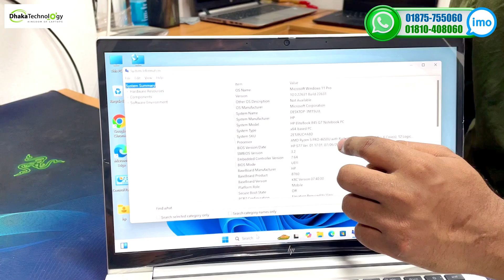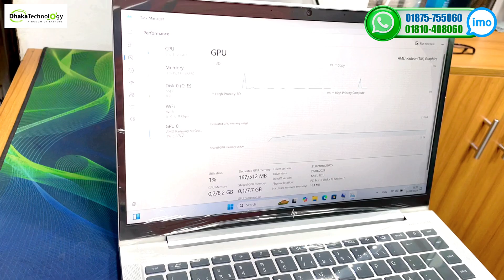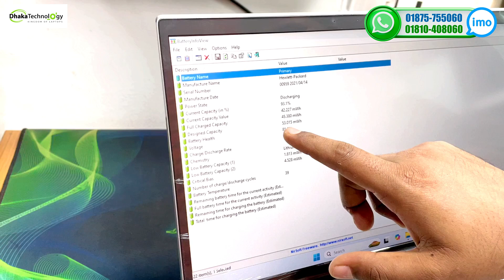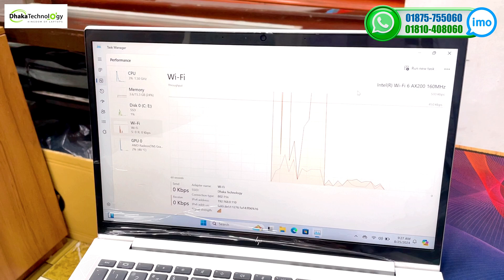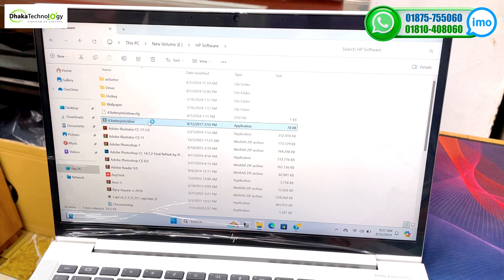HP 845 G7 Ryzen 5 Pro 4,650u & 845 G7 Ryzen 7 Pro 4,750u | 16GB Ram 512GB SSD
🌟Welcome to "Dhaka Technology"- Your Trusted Used Laptop Shop!🌟

Here we will give you accurate information about all types of pre-owned laptop like Hp laptop | Dell laptop | Lenovo laptop | apple laptop | Acer laptop | Asus laptop | Microsoft laptop and many more, including the description of all types of laptop tips and tricks.🎥 Your go-to destination for premium used laptops in Bangladesh! 🇧🇩 Looking for the best deals on used laptops at low prices? You've come to the right place! We offer a diverse selection of high-quality used laptops to suit every budget and need. Visit us today and discover why we're the ultimate destination for used laptops in BD! 💻🛍️🔍

আমাদের থেকে ল্যাপটপ নিলেন আপনি পাচ্ছেন,
🔰 20 দিনের রিপ্লেসমেন্ট গ্যারান্টি ।
🔰 পাঁচ বছরের সার্ভিস ওয়ারেন্টি ।
🔰 লাইফ টাইম উইন্ডোজ এবং সফটওয়্যার সাপোর্ট ।
🔰 যেকোনো সময় ল্যাপটপ সম্পর্কে আমাদের এক্সপার্ট  টিমের সাথে যোগাযোগ করতে পারবেন ।
🔰 দেশের প্রথম অতি দ্রুত এবং ১০০% বিশুদ্ধ বিক্রয়োত্তর সেবা আমরা প্রদান করে থাকি ।

☎️ বিস্তারিত জানতে;
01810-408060; or 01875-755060 (WhatsApp + Imo + Call)

⏬ দোকান নং ১৪  (গ্রাউন্ড ফ্লোর) সেন্ট্রাল প্লাজা (মেট্রোরেল পিলার নাম্বার ২৫৩ এর পূর্ব পাশের বিল্ডিং সেন্ট্রাল প্লাজা), সেনপাড়া পর্বতা, বেগম রোকেয়া সরনি মিরপুর ১০, ঢাকা - ১২১৬  💻💻💻

For sure, It's FREE!!🔰

HP 845 G7 Ryzen 5 Pro 4,650u & 845 G7 Ryzen 7 Pro 4,750u | 16GB Ram 512GB SSD | ryzen #845